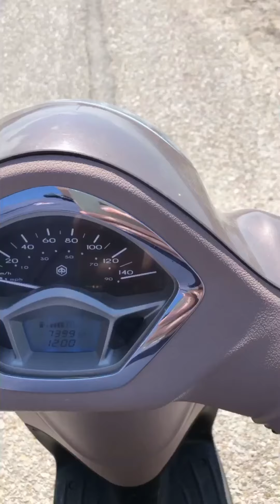30ANS EN GRÈCE ÇA SE FETE! (SNAPCHAT STORY'S)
30ANS EN GRÈCE ÇA SE FETE! (SNAPCHAT STORY'S)

💛 Mon Snapchat :Marco-Show

Commente " 30ans tkt " si tu as lu la description en entier